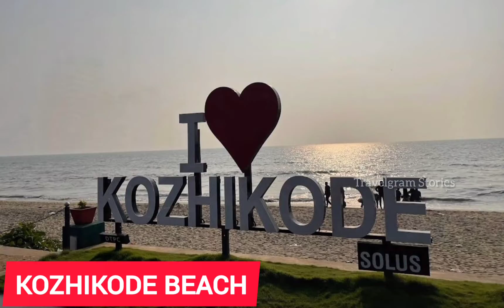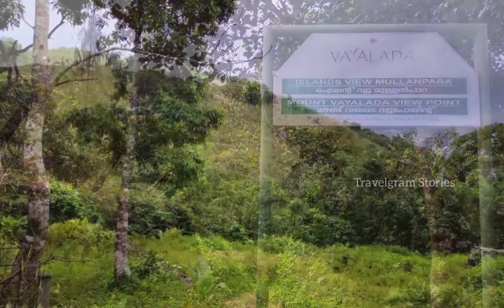Best places to visit in kozhikode || Kozhikode tourist places || Travelgram stories || calicutplaces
Best places to visit in kozhikode || Kozhikode tourist places || Travelgram stories ||kerala tourism

Kozhikode is one of the best cities in Kerala. Endowed with lush green countrysides, serene beaches, historic sites, wildlife sanctuaries, rivers, and hills, this city enchants both its inhabitants and its guests. With its unique culture and friendly ambiance, Kozhikode is a wondrous destination for all

Places to visit:
1.AKALAPUZHA
2. ANAKKALLUMPARA
3.ANAKKAMPOYIL
4. ARIPPARA
5.JANAKIKKADU
6.KAKKAD
7.KAKKADAMPOYIL
8.KAKKAYAM
9.KAPPAD
10 KARIYATHUMPARA
11.KASHMIRKUNNU
12. KODAKKATTUPARA
13 KOOMBAMALA
14.KOOROTTUPARA
15. KORANAPPARA
16.kozhikode places to visit
17.kozhikode places
18. kozhikode places name
19.kozhikode shopping places
20.kozhikode couple places
21.kozhikode tourist places in tamil
22.kozhikode food places
23.kozhikode photoshoot places
24.kozhikode tourist places in hindi
25.kozhikode historical places